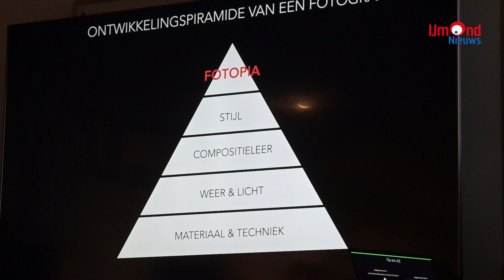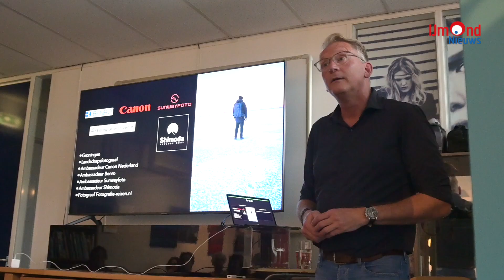College landschapsfotografie bij ISOO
Landschapsfotograaf Bas Meelker, zowel nationaal als internationaal gelauwerd, legt graag de lichten, luchten en kleuren vast van landschappen over de hele wereld. In een viertal lezingen/workshops vertelt hij over zijn manier van werken.